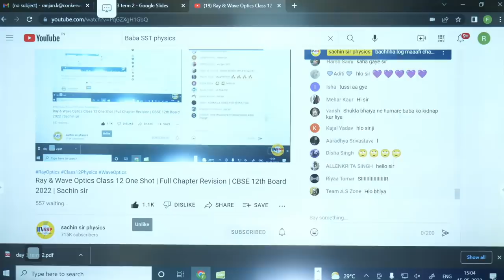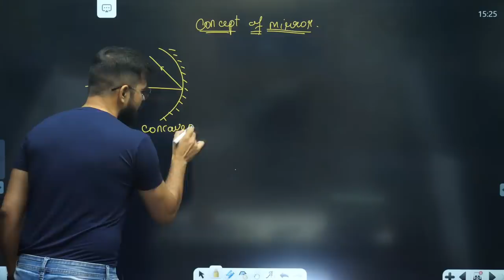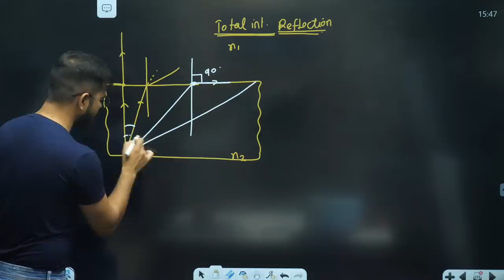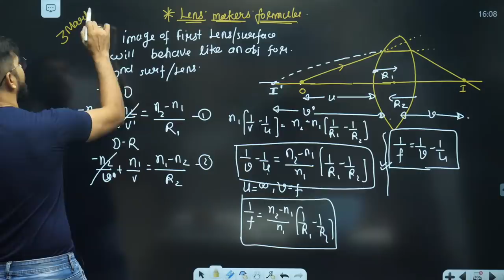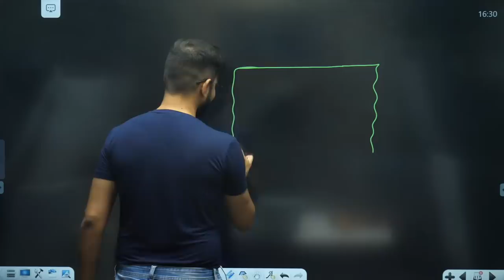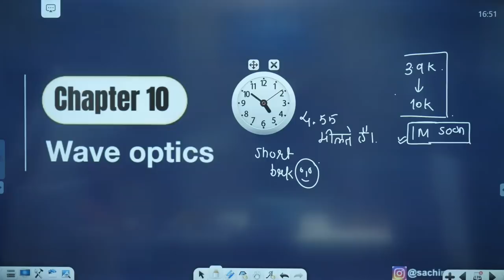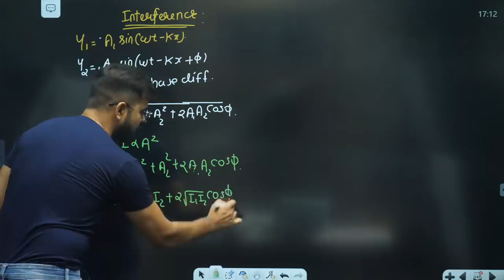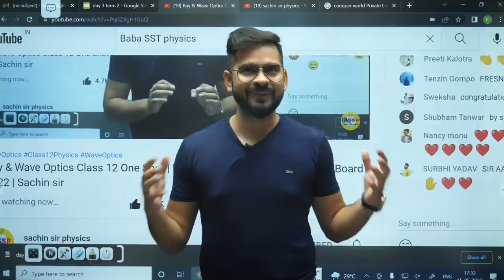Ray & Wave Optics Class 12 One Shot | Full Chapter Revision | CBSE 12th Board 2022 | Sachin sir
Hello Students, Watch the  Video on " Ray & Wave Optics  Class 12 Physics for CBSE Term 2 Physics Exam  " In today's session, Your Baba SSP  sir takes you through the important topics of Ray & Wave Optics Class 12 One-Shot, as it is one of the most important and scoring topics in the Subject Physics for CBSE BOARD Exam Preparation and CBSE 12th Board exam. In this video,  Sachin sir is going to tell  you how to prepare for term 2 physics  Exam 2021-22. This session will be very helpful for the students who are preparing for CBSE Term 2 Exam 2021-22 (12th Board). If you want to score high in the Physics Exam Paper, then this session will help you to get more marks. So watch the complete video and let's get a better understanding of the topic.

        📚 चाणक्यनीति version 2.O || ONE SHORT FULL REVISION PHYSICS || BOARD 2021

Thank you so much bachha party for watching the video. We hope, this session will help you get a better understanding of the topic. We would love to get your feedback.